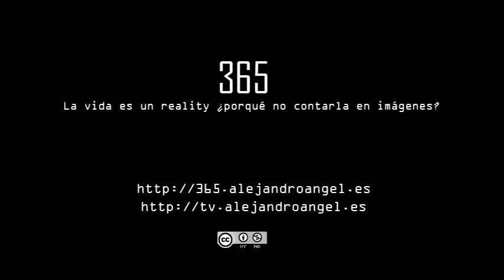365, La vida es un Reality [Proyectos Documentales]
Durante el 2010 se grabaron 365 videos, uno cada día.

Pura explosión de lo cotidiano. Pura imagen urbana contando todo y contando nada. Puro diario personal filmado.

En 2012 estamos haciendo un documental con esas 365 imágenes, digo estamos porque será una exploración documental desde las estética del found footage film y el remix o remezcla en el que 5 realizadores ubicados en Cardiff (UK), Barcelona (Esp.), Miami (USA), Medellín y Barranquilla (Col.) harán sus interpretaciones de dichas imágenes, cada uno contará una historia, cada uno explorará las imágenes desde su concepto creativo, artístico y experimental.

Libertad creativa al 100%, esas imágenes hace rato dejaron de ser de quien las grabó...